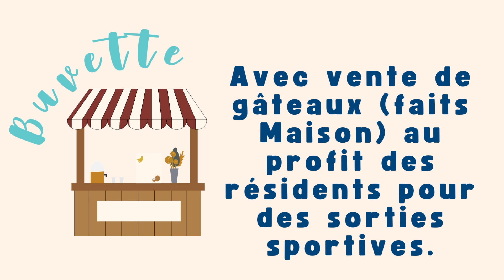Teaser Olympiades Intergénérationnelles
Activités Physiques Adaptées.
Présentation des Olympiades Intergénérationnelles du 17 mars 2023.
 7 épreuves pour 7 équipes composées de résidents et des enfants de l'Ecole primaire de Chaouilley.

Réalisation: PLM
Production : ©Les Maisons Hospitalières /mars 2023